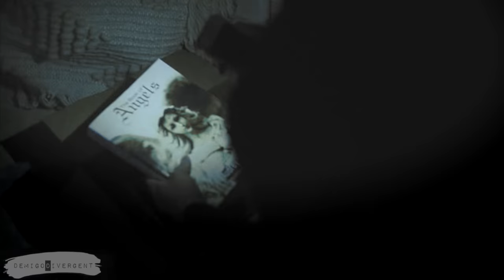►The OA | I Ran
[Ian Alexander (Buck) saw this, yeeey]

Sooo, I planned to edit a couple of videos in these weeks but unfortunately I realized I hadn't enough time to finish everything before the exams, so I had to choose. This is my first edit in a while and also the first one about this amazing tv series called "The OA" (watch it, if you haven't already!)

Fandom: in the title
Song : in the title
Coloring: mine